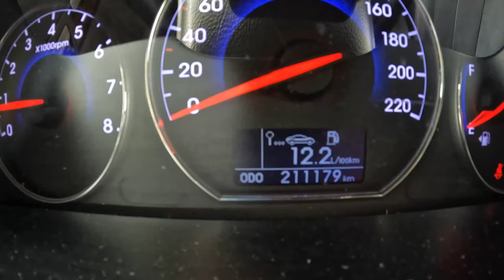2011 Hyundai Santa Fe II [2.4l 174HP] [ |0-100| POV Test Drive #1667 Joe Black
Car: Hyundai Santa Fe II R4 2.4l 174HP 2011

0:00 Intro
0:09 Walk-around and interior
0:54 Bumpy road
1:40 City drive
5:38 Casual driving
8:05 Acceleration
8:37 Highway
9:19 Casual driving
11:30 Highway
15:06 Engine view
15:34 Fuel Consumption

Engine: 2.4L Petrol (Gasolina) 4-cylinders
Power: 174HP
Transmission: 6-speed manual
Traction: FWD ( Front-Wheel Drive )

Model: 2011
Date of Production : 2006 – 2012
Base Price in Germany : 54.800 EUR

Driver: Joe Black
Video: GoPro Hero 11 Black / Sony a6300 + Sigma 16mm f1.4
Audio: Zoom H2n (recorder) & Roland CS-10EM (binaural microphones)
Edit: MacBook Pro / Final cut Pro X